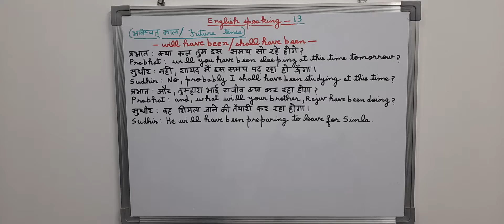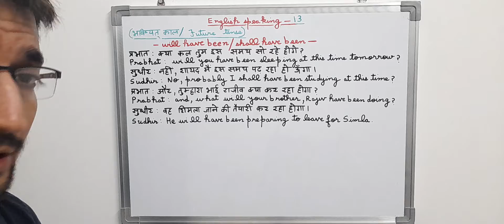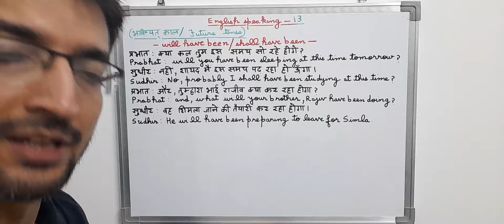General English speaking course part 13 ( learn fluent english in an easy way) future tense